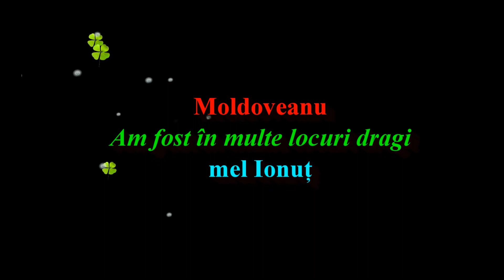Moldoveanu - Am fost în multe locuri dragi - mel Ionuț